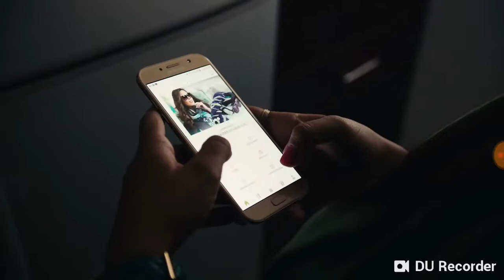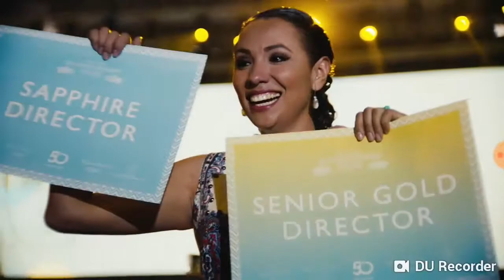Работа, которую ты ищешь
Официальный доход без потолка, свободный график, море признания, бесплатные путешествия, 4 автомобильные программы, свой бизнес без границ, много друзей ЖДУТ ТЕБЯ!